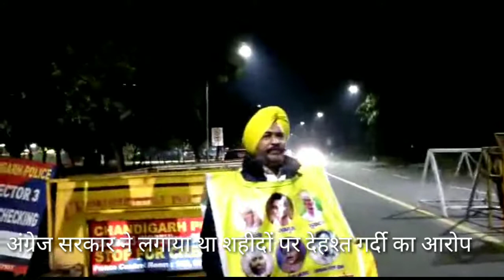अंगरेज सरकार में लगाया था शहीदों पर आतंक बाद का ठप्पा, शहादत का दर्जा दिला ने की उठी मांग Bi Buland